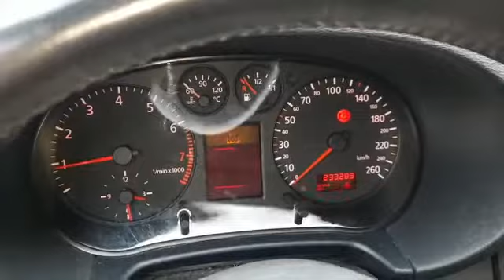M 135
м135